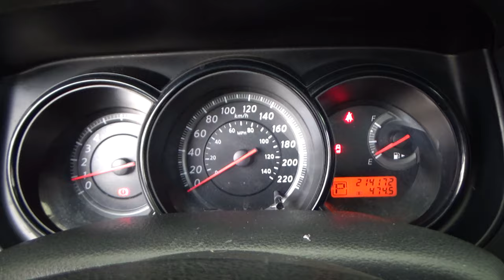Nissan / Tiida / 2018 - 24601